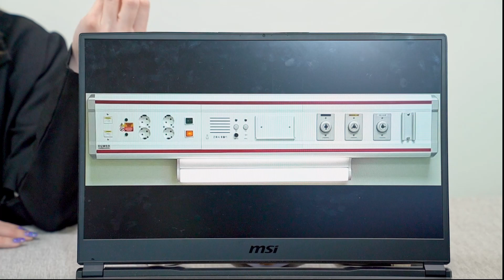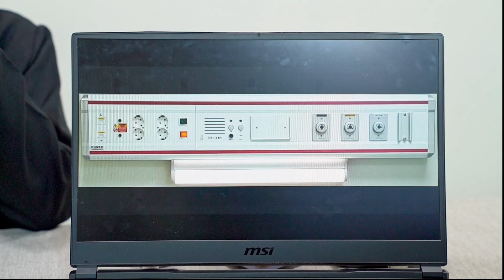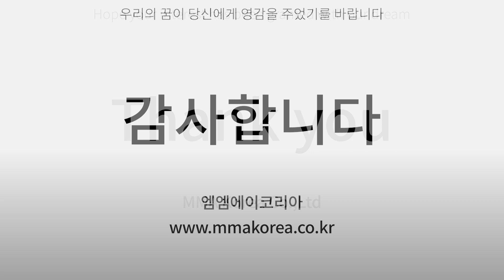MMA Korea Co.,Ltd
Products :
1. Ceiling Pendant
2. nurse call
3. wall outlet
4. Bed Head Unit

In Charge :  Jang Hyeon Lee
Address : 50, Maji-ro, Jungwon-gu, Seongnam-si, Gyeonggi-do, Republic of Korea